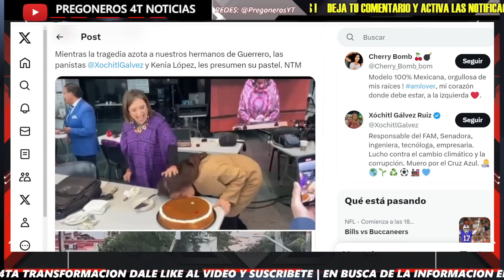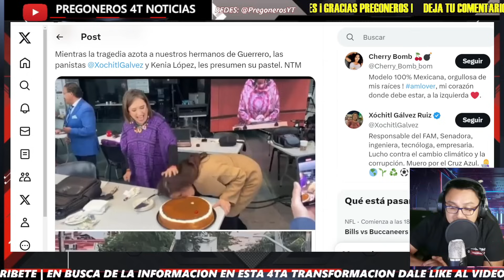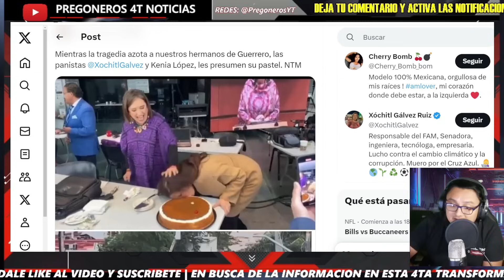NO AGUANTO ¡NOROÑA ESTALLA CONTRA LA MISERABLE OPOSICION!